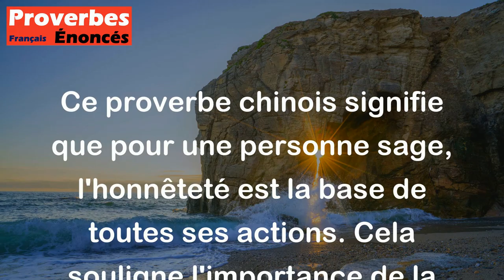Proverbe Chinois - L'homme sage fait de l'honnêteté le principe de ses actions.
Ce proverbe chinois signifie que pour une personne sage, l'honnêteté est la base de toutes ses actions. Cela souligne l'importance de la sincérité, de la droiture et de l'intégrité dans la manière dont une personne agit et interagit avec les autres. En suivant ce principe, une personne sage cherche à être juste et transparente dans toutes ses actions, ce qui contribue à sa réputation et à sa paix intérieure.